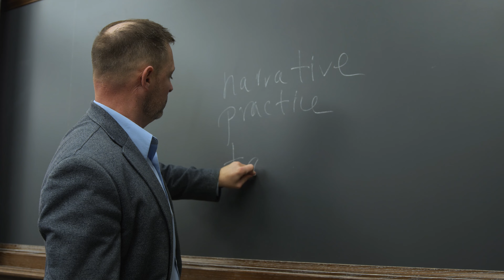Student Research at STM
Learn more from MTS student Alex d'Entremont about his experience as a research assistant with Professor Daniel Daly.